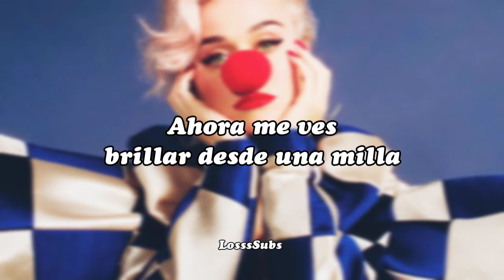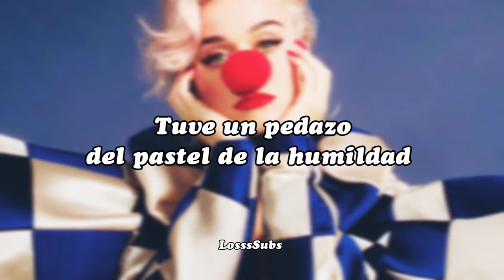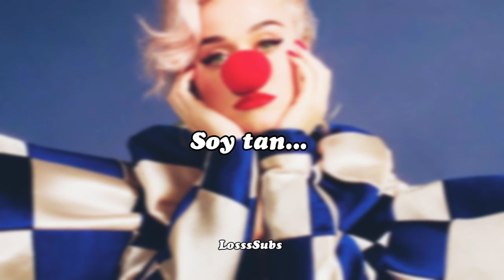Katy Perry // Smile // Español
Katy finalmente esta de su álbum SMiLE
En mi opinión tiene potencial